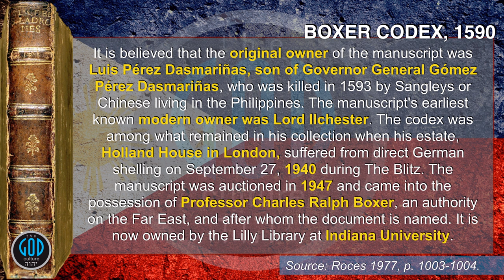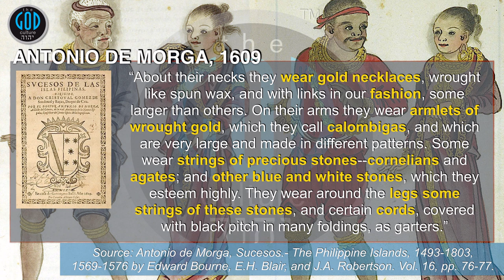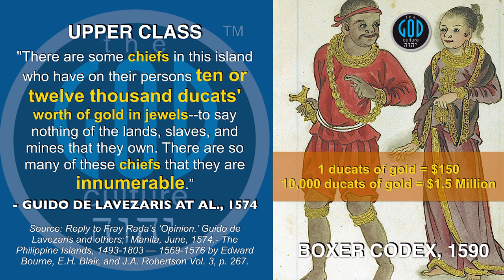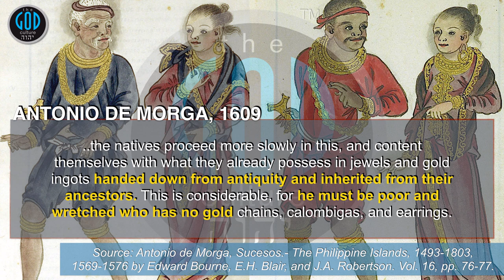100 Clues #4: Philippines Is The Ancient Land of Gold: Gold Found - Ophir, Sheba, Tarshish. Edited.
At the request of many, we have broken our Solomon's Gold Series down in this series of 100 Clues the Philippines is the Ancient Land of Gold - Ophir. Why not 5? Because that would be ridiculous there is far more evidence behind this already proven case. Though we prove this much deeper in Solomon's Gold Series, this series will serve to break this into bite-sized chunks easy to share and absorb for all. Now for #4. The Philippines is not speculated to be the land of Gold it IS THE land of Gold in all of History. And don't worry, we began with the resource of gold which we are nailing down in the first videos but when you see what the Bible says, test it with history, geography, archeology, science, and even language, your head is going to spin around wondering why exactly scholars hadn't already figured this out. We will then show you this was well proven and recorded all the way until about 1891 as fact. This is not a new revelation but a clear suppression of history in the past 100 years only. Enjoy the series. Yah Bless.

2Esdras.org
BookOfJubilees.org
RestSabbath.org
LeviteBible.org